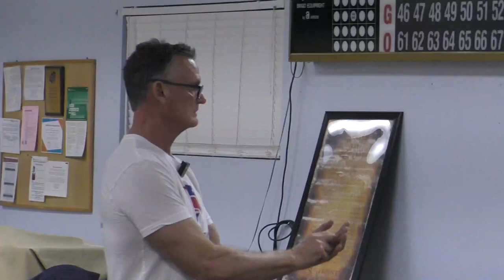Cordes Lake Community Center with Bro Mike 092423